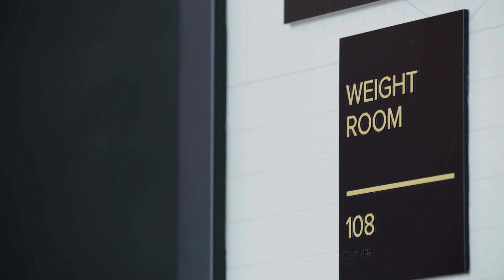Behind The Crest Ep. 2 | The Road Back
Recover. Optimize. Perform.

Take a behind-the-scenes look at the LAFC Performance Staff on an all-new episode of Behind The Crest.